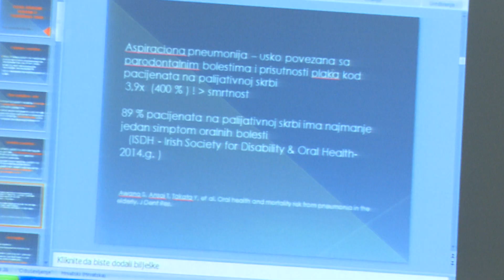SBTV - DNEVNIK - Oralno zdravlje u Brodsko-posavskoj županiji - 30.03.2018.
Unaprjeđenje oralnog zdravlja u Hrvatskoj glavni je zadatak Nacionalnog povjerenstva za dentalnu medicinu. Kako bi u tome i uspjeli, diljem Hrvatske provode se stručni skupovi kojima je cilj ujediniti stručnjake u nastojanju da se loša situacija što prije popravi. Jedan takav, na temu "Multidisciplinarni pristup u unaprjeđenju oralnog zdravlja" održan je i u Slavonskom Brodu.
Što pokazuju brojke kada je oralno zdravlje u  Brodsko-posavskoj županiji u pitanju, pogledajte u nastavku.

DNEVNIK SBTV-a | PON-PET | 20:00 i 22:00